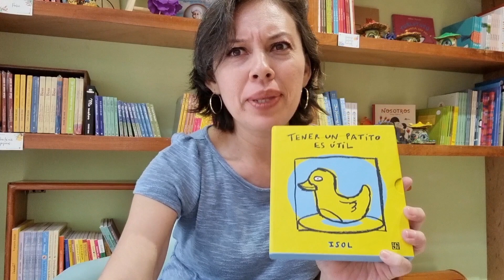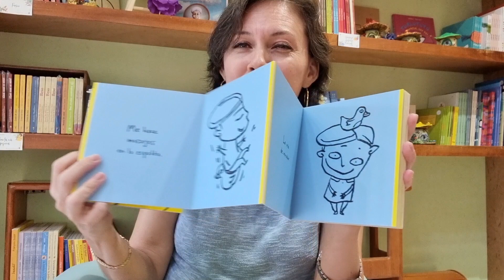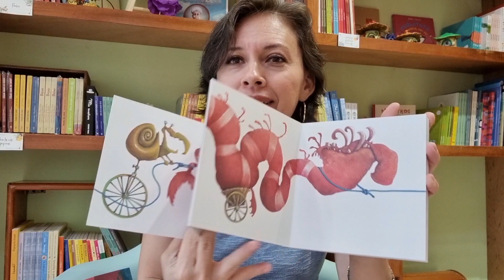La magia de los libros "acordeón"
A partir de Yipo (Juan Gedovius) y Tener un patito es útil (Isol), ambos de FCE,  conozcamos la magia de los libros acordeón que nos permiten jugar con la imaginación y con el espacio,  con las secuencias, la reversibilidad del pensamiento pero sobre todo, descubrir lo divertido de leer un libro y el mundo al mismo tiempo.